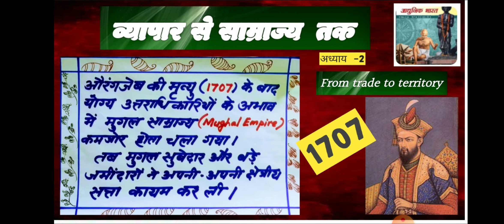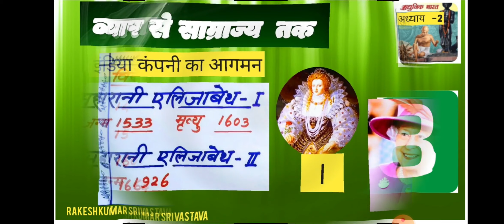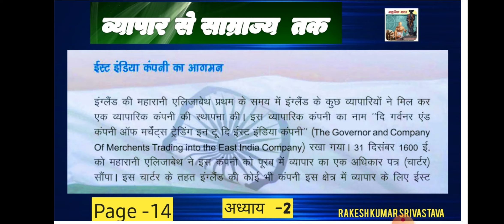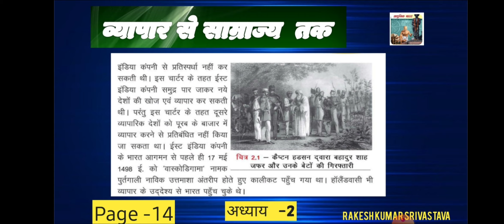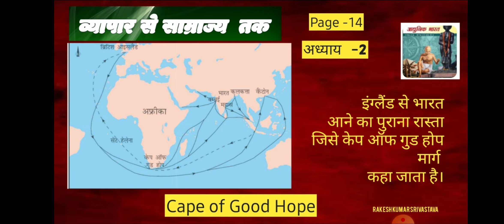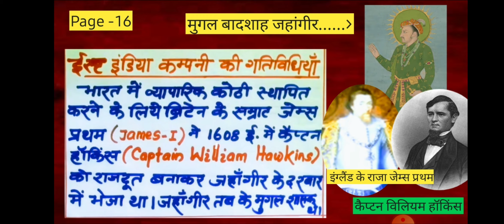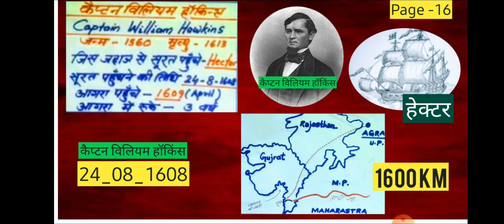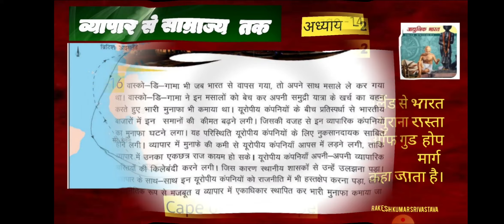HISTORY/STD 8/JCERT/CH-2/व्यापार से साम्राज्य तक/VIDEO 1